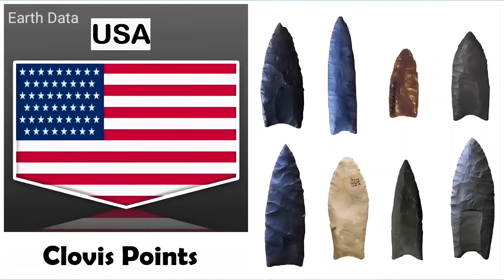Ancient Weapons From Different countries 🤔😱 | India | Turkey | Greece | USA | Earth Data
Ancient Weapons From Different countries 🤔😱 | India | Turkey | Greece | Vietnam | USA | Earth Data